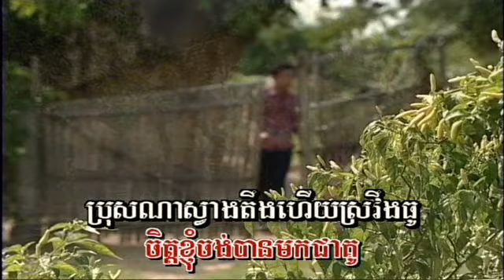PreahChanPenhVong Vol 8-15 Karch Pka RumJorng | កាច់ផ្ការំចង់ -Touch SreyNich.mp4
Khmer song from Preah Chan Penh Vong Production Karaoke DVD Vol #8 Track #15.